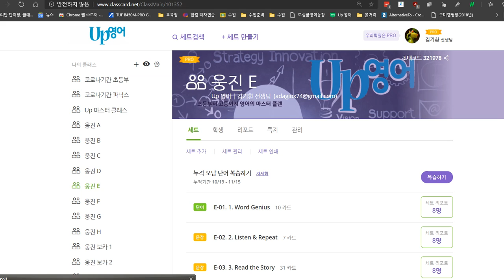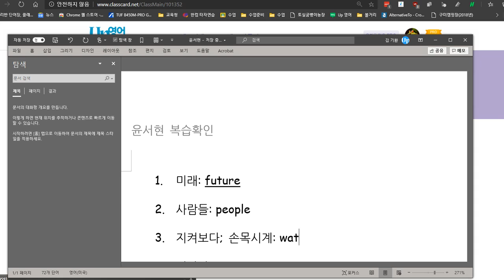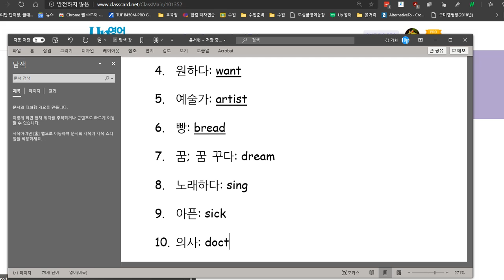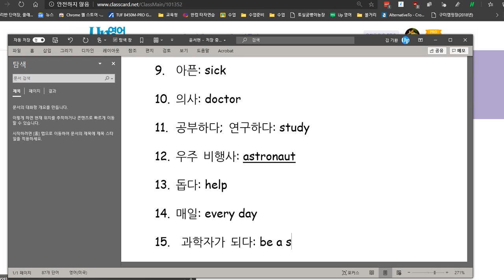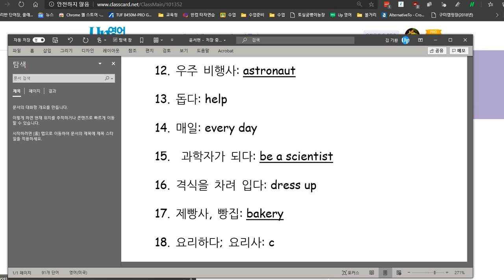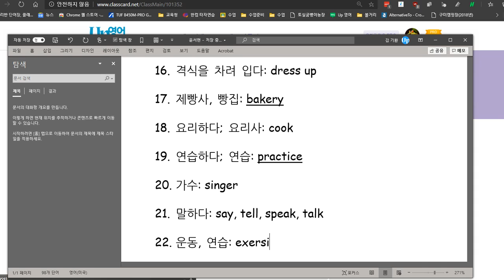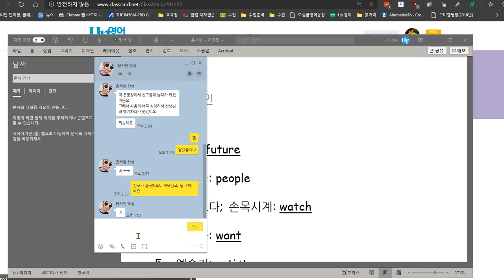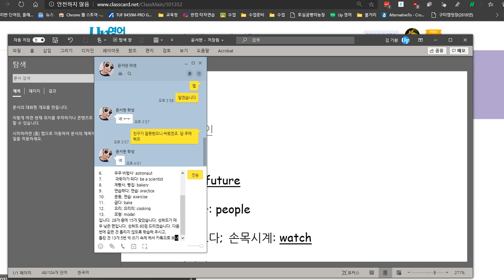윤서현 2020 11 17 성취도 60 성취도가 매우 낮습니다 틀린 것에 대한 보강 숙제 내주었습니다